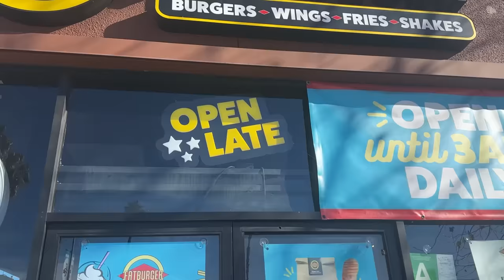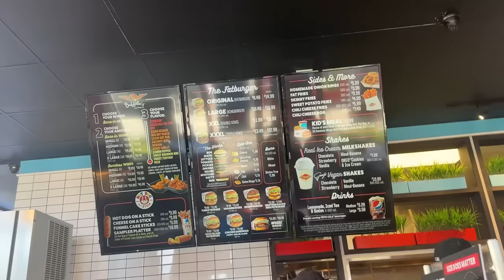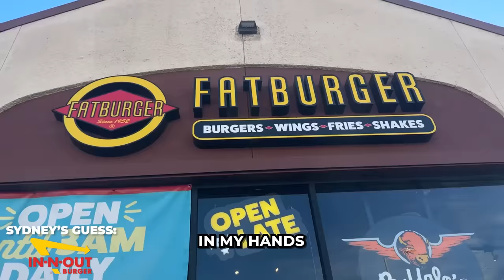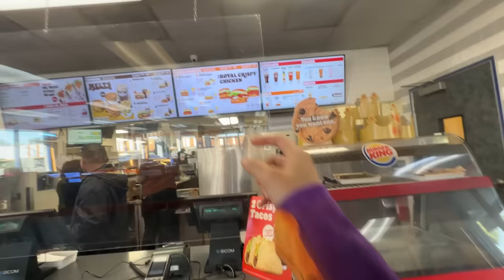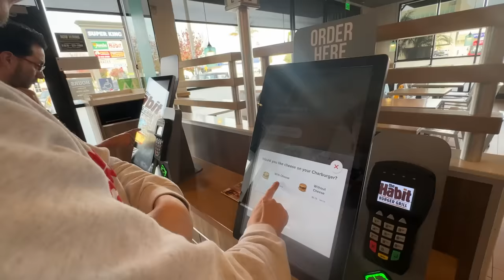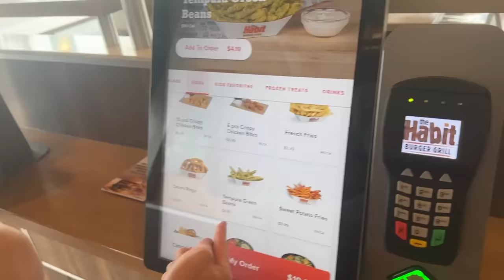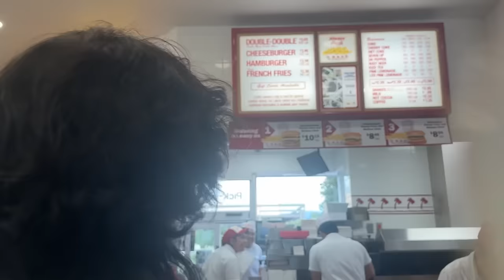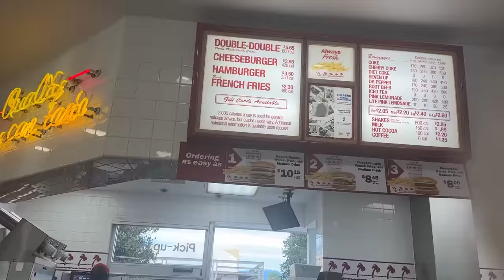Blind Guess The Burger Challenge! (ft. @DisguisedToast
Follow Syd, Toast, Lily and Sean around LA, trying to guess burgers from different burger joints!